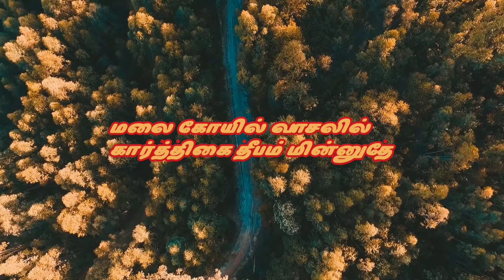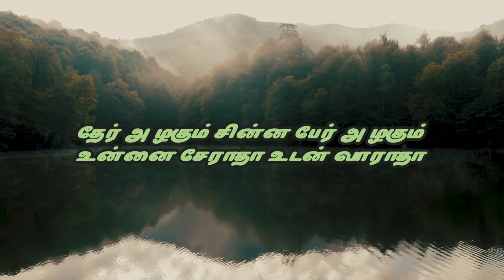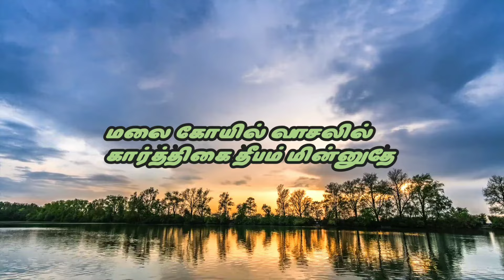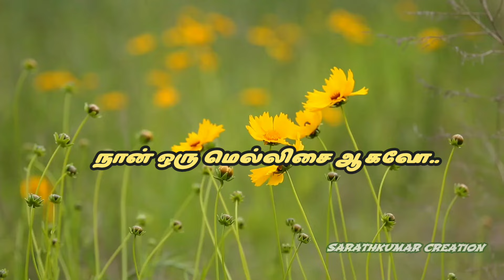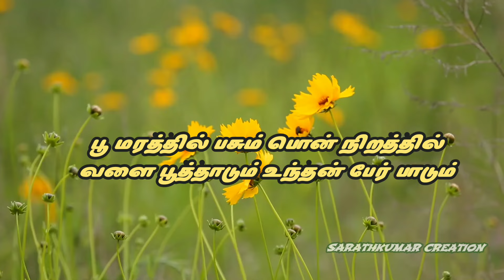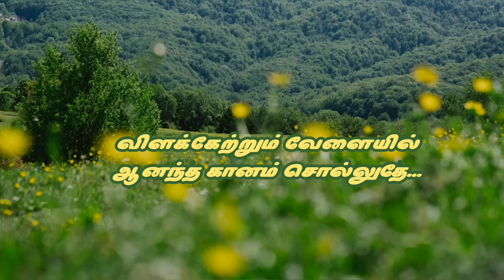Malai Kovil Vaasalil Karthigai tamil lyrics video song Veera Movie Ilayaraja , Swarnaladha, Mano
Tamil lyrics video songs